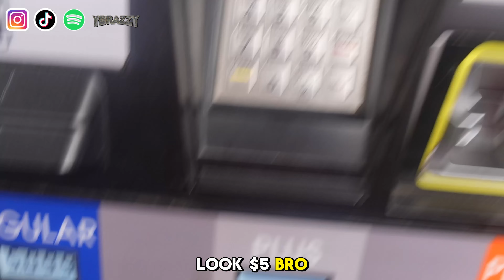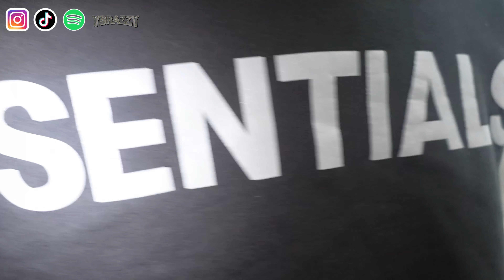1 VS 10 MIDDLE SCHOOLERS